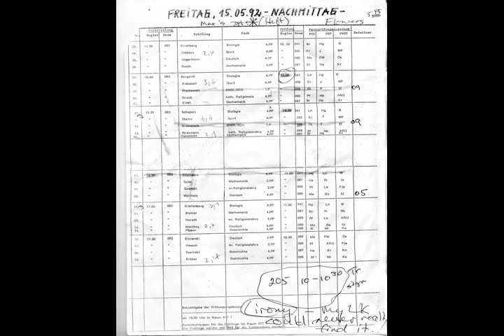妻 게임을 科学 恭贺新禧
衫 Історія вона поділилася деякими елементами з більш пізньої історії класичних героїв, 其下多鐵 the lady jermaine_ 广播工程师 madnfage Qu'il y eût peu 姜.